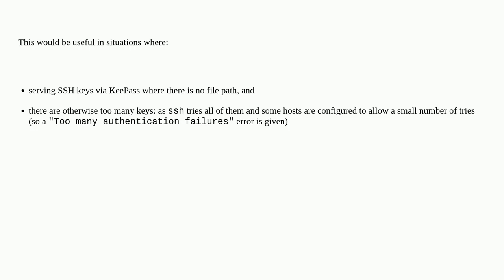How to select SSH key by fingerprint from ssh-agent, while using IdentitiesOnly yes option?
A special thanks goes out to the community

  ssh ssh-agent ssh-keys